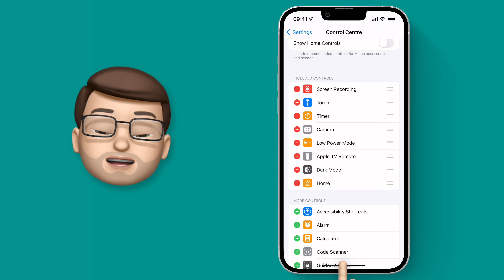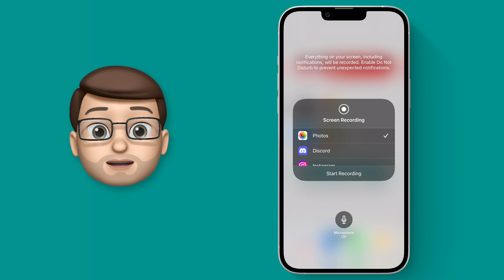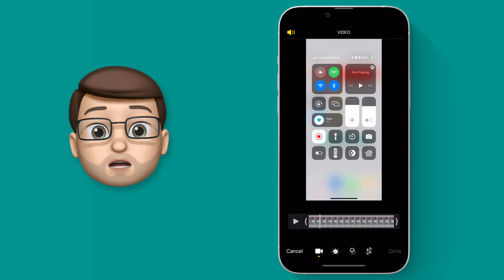How to Screen Record on iPhone (2022 Tutorial)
Being able to record your iPhone screen is incredibly useful - whether you're making tutorial videos like me, capturing an awesome moment in a game or perhaps helping a relative use their device with a short video clip.

In this short and easy-to-follow tutorial I'll show you how to add the Screen Recording toggle to Control Center, discuss some settings you can tweak and show you how to quickly and easily record your iPhone screen.